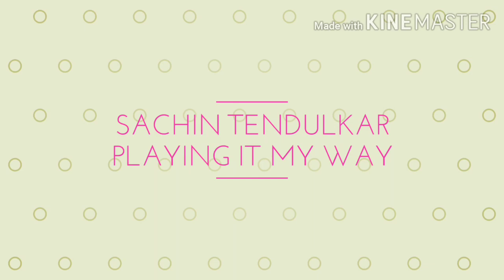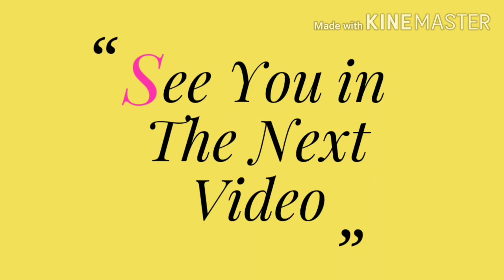Autobiographies of Indian Spots Stars/ State PSC, UPSC, SSC, Railway exams